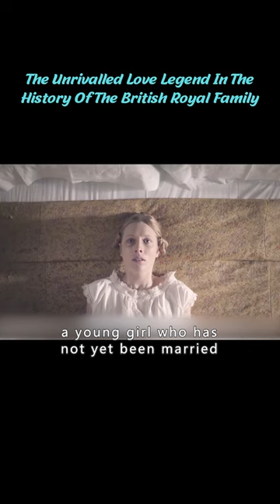【Elephant】The Unrivalled Love Legend In The History Of The British Royal Family Season 3 short1/3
Victoria Season 3
Summary:  Landmark drama starring Jenna Coleman. Victoria depicts the ascension to the throne of Britain's former longest-reigning monarch in a time of resurgent republicanism and her marriage to Prince Albert, up to the birth of their first child in 1840.